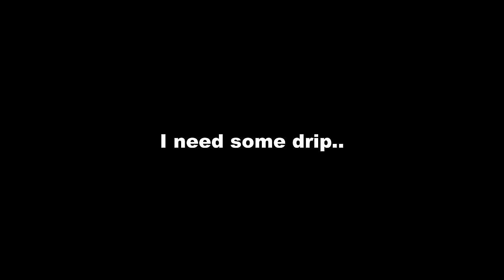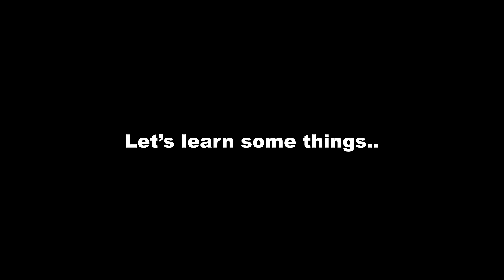Exploring Toronto with a Horde of Rollerbladers | Toronto Roll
put on an event in Toronto. It seemed like a great way to explore a new city and meet some old and new friends. I had to come check it out.

In this video I’m going to document the few group skates I participated in, the clinics that were put on to help people progress in their skating, and an array of moments throughout the weekend that I enjoyed. I hope you enjoy them too.

Special thanks to Powerslide for helping me attend this event. My Setup is the Powerslide Next, with the Endless 90 LR (Trinity/Powerslide Exclusive Frame, and Endless 90 wheels.

Thank you Toronto for having me, I had a blast! Be back soon!

- Ari
Time Stamps:

0:00 - 0:34 Intro
0:35 - 1:12 What's the Plan Stan
1:13 -  2:49 A lot of characters around here
2:50 - 3:40 We are Schmoovin
3:41 - 4:30 In my comfort zone
4:31 - 6:06 The Horde gliding through the night
6:07 - 8:08 Cosplaying as Alexei
8:09 - 9:47 Downtown 1st night
9:48 - 10:31 Arriving back to Stackt Market
10:32 - 10:52 Solo Inline Shop in Toronto
10:53 - 11:39 Ila’s Clinic | How to Powerslide
11:40 - 12:02 Si’s Clinic | Jumpy Jumps
12:03 - 12:49 Why this should be the standard for skate events
12:50 - 13:54 Camdens Clinic | How to Magic Slide
13:55 - 14:40 Pre Skate Party/Training
14:41 - 15:45 Rolling out
15:46 - 16:02 Only Truths here
16:03 - 16:34 Grooving
16:35 - 17:16 This is not NYC
17:17 - 17:45 We trained for this train
17:46 - 20:51 Front Street with Alexei and Benji
20:52 - 21:22 Parking lot shenanigans
21:23 - 21:56 The Mall
21:57 - 22:43 Arriving back + Lawrence got the best seat in the house
22:44 - 23:09 In the Next video…